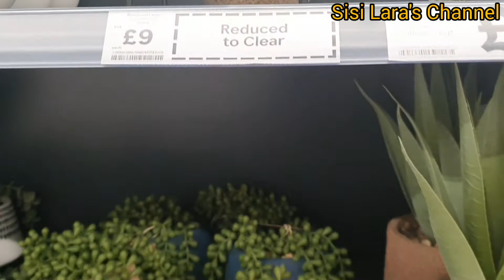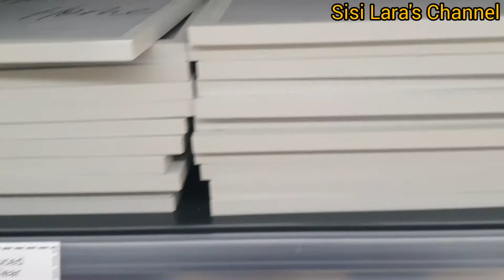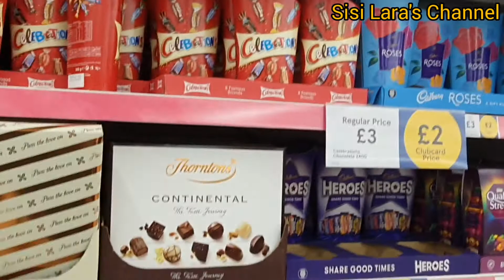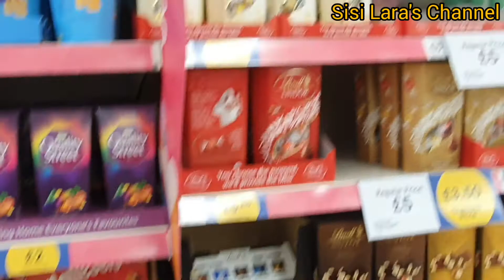WHAT NEW IN TESCO HOME DECOR || FEBRUARY 2022 || REDUCTION AND CLEARANCE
Hello everyone welcome back to another Tesco home decor video.

Come shopping with me at Tesco for the latest home decor, reduction and clearance and also Valentine's Day items.